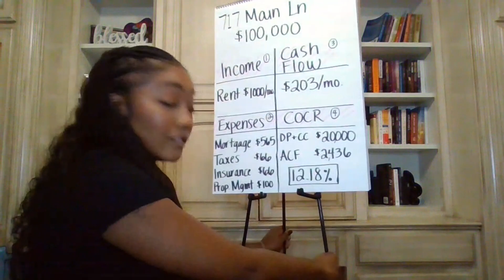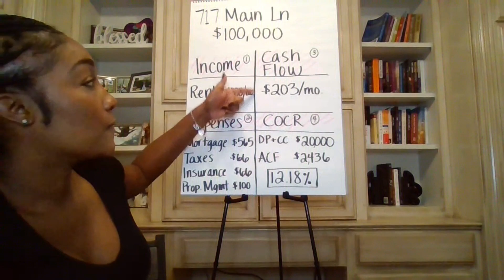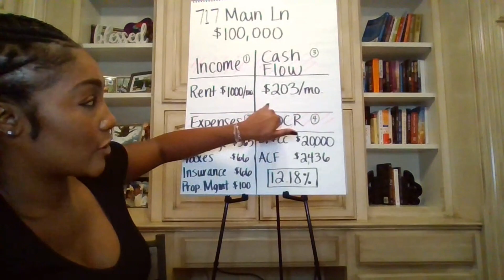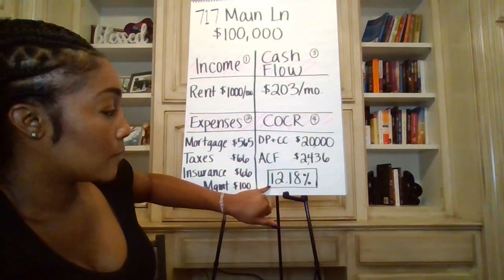TPE X MMM: Criteria and More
What's up TPE Fam!

We are back with our last episode with @marriagemoneyandmindset

In this episode, we are canvassing different elements that an investor can consider to generate a healthy income! Let's go!